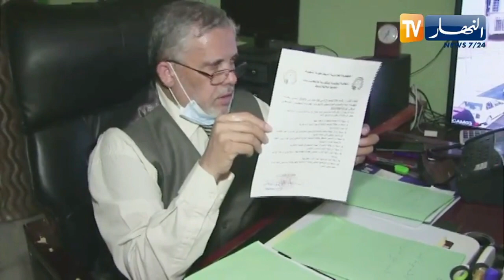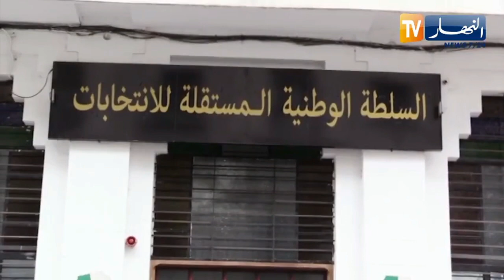غربلة ملفات الترشح.. المال الفـ.ـاسد أكبر تحديات هيئة شرفي